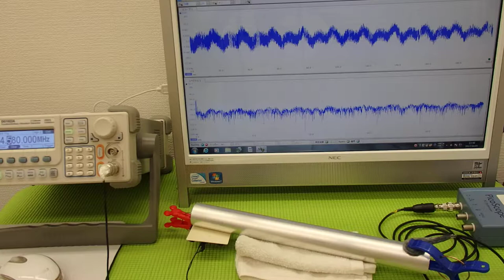音圧測定装置：超音波テスターを利用した実験動画 ultrasonic-labo